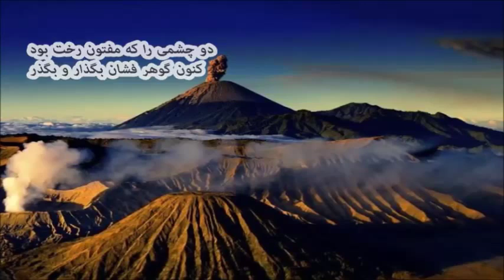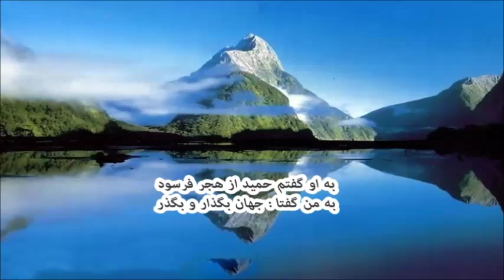Hamid Mossadegh .......... حمید مصدق - مرا با سوز جان بگذار و بگذر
گوینده : ف . تیزابی -- مرا با سوزجان بگذا رو بگذر * اسیر و ناتوان  بگذار و بگذر
(بااون نگاه آخرت،گریه بی وقفه من.ماقول داده بودیم بهم که تن ندیم به روزگار.چه بی دوام بود،جدا شدیم آخر کار...فرامرز تیزابی)